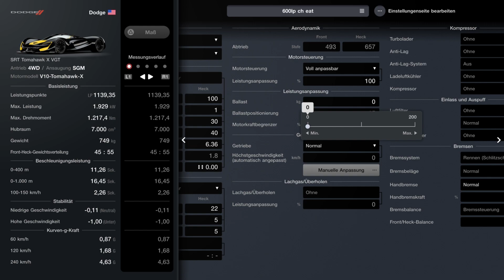GT7 Tomahawk Glitch still work after Update 1.23 ??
🛒GAMES zum absoluten Tiefpreis! (*) jetzt vorbetsellen: 🛒Cities Skylines 2 Basis 10€ günstiger
*Ich hab mir viel Mühe mit dem Video gegeben. Vielen Dank für eure Unterstützung!*
Abo? Like? Comment!!
Shorty: Geht nach Update 1.23 der Tomahawk Glitch noch?